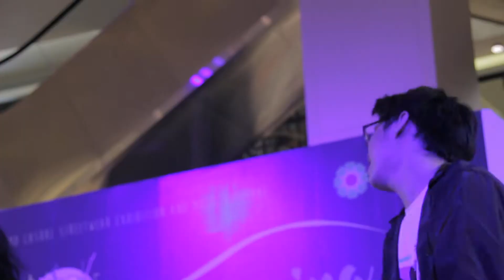[LIVE] 2016.06.04 Summerlane - Perfect Mess